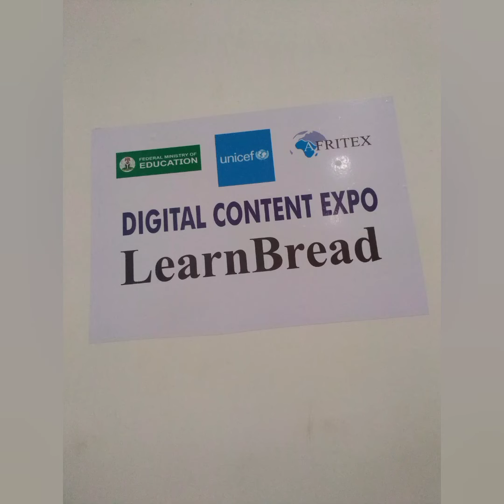Learnbread.com || An idea that can reduce Poverty, unemployment, insecurity ratio Globally.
I believe everyone is unique, creative, extraordinary and have something that the world can learn from.

Young mind needs such environment.